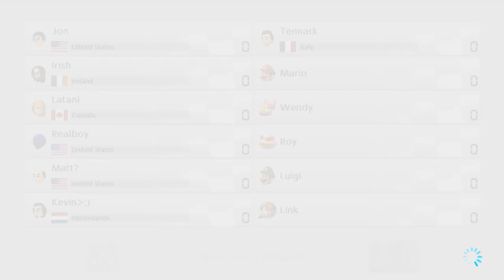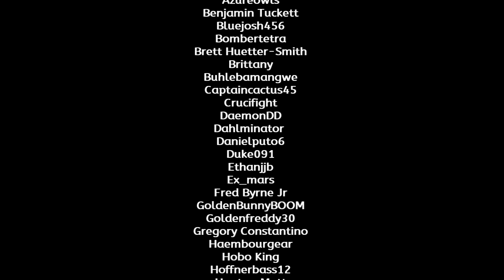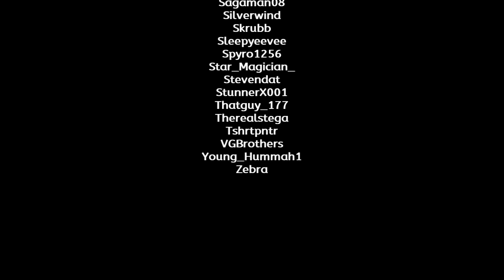Mario Kart 8 Deluxe -- Part 185: Grand Slam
Streamed/Recorded on Aug. 26, 2022

Timestamps for this video:
00:00 | Intro
00:13 | Races 1 & 2
07:08 | Races 3 & 4
14:50 | Final Results & Special Thanks